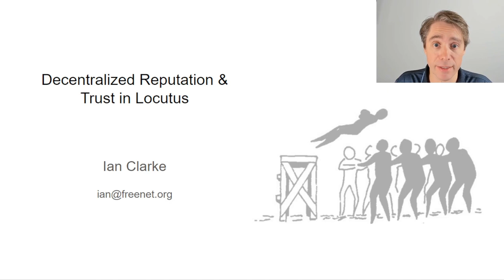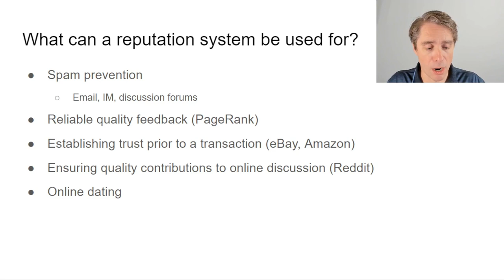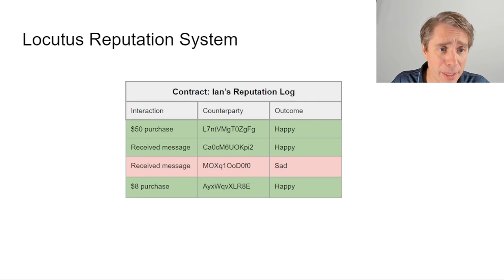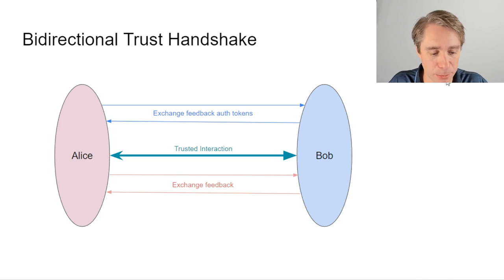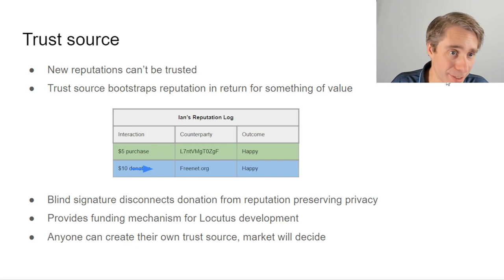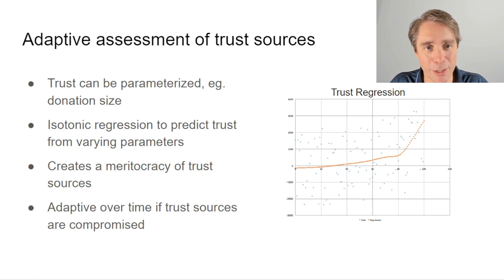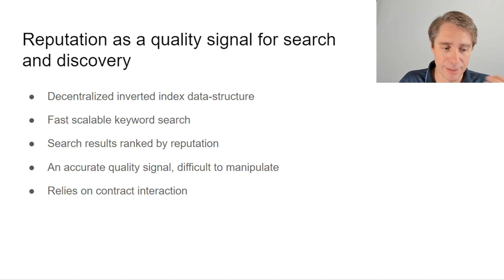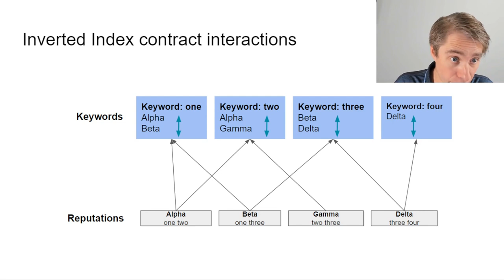Decentralized Reputation and Trust in Locutus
Trust is fundamental to almost everything we do on the Internet, but how can trust be achieved in a completely decentralized system like Locutus?